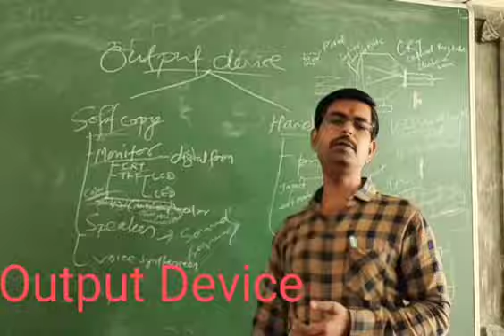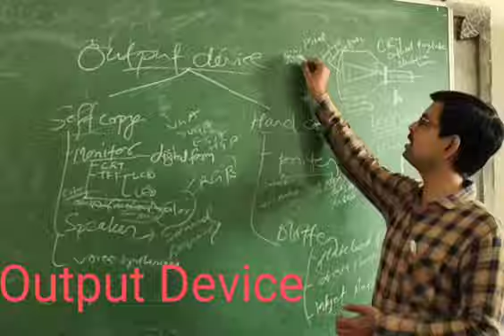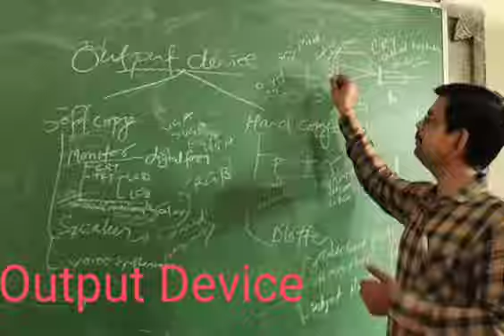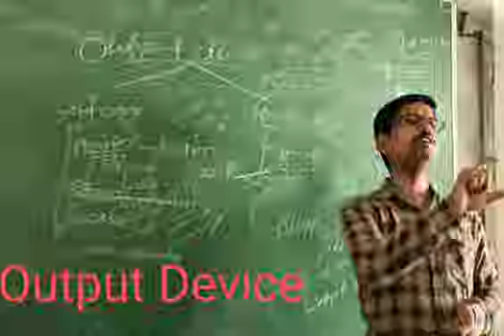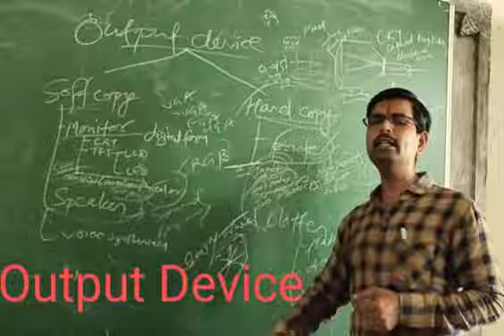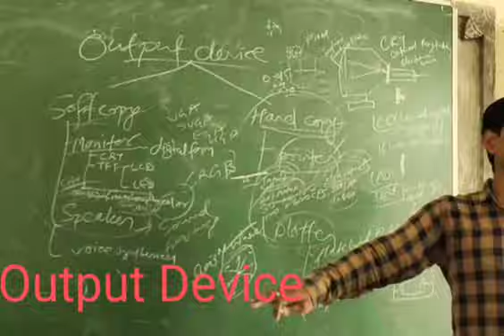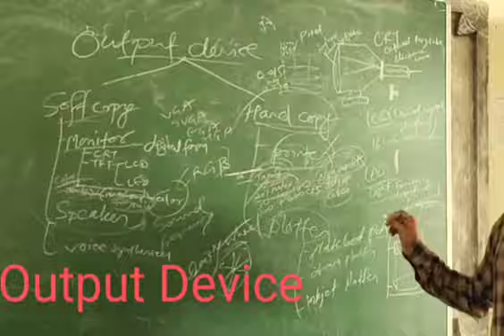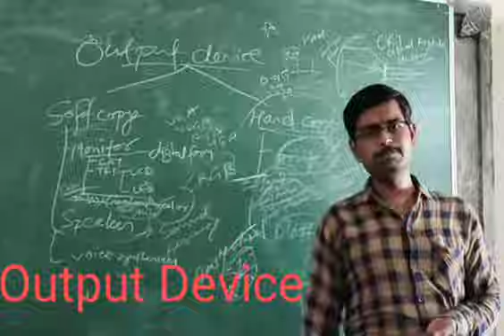Output Device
BCA/DCA/PGDCA